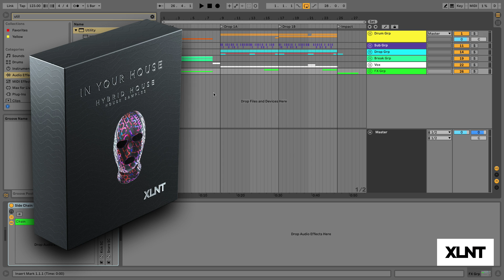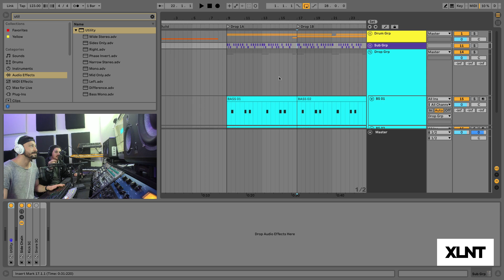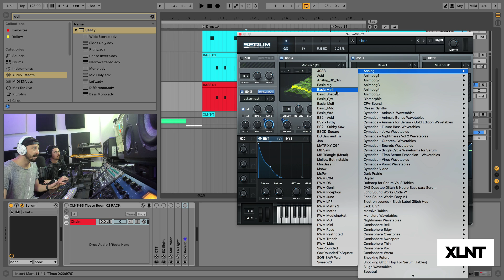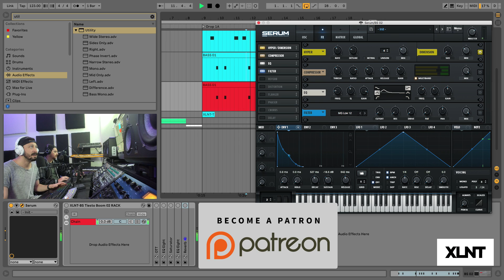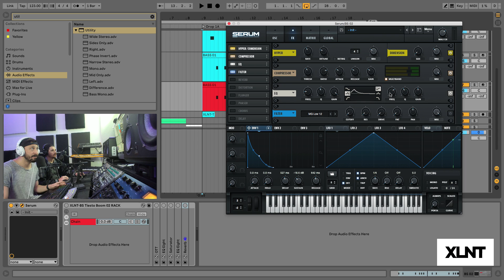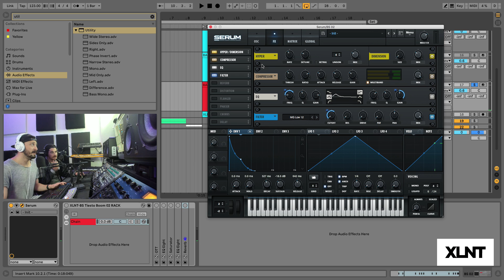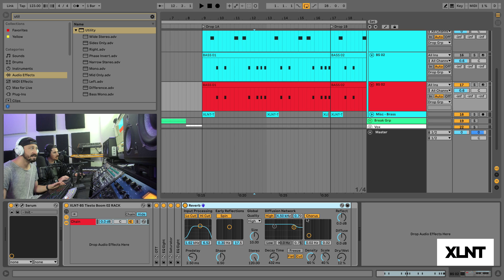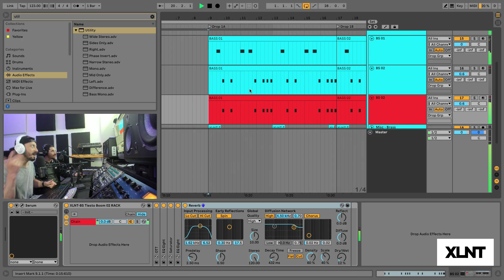How To - Tiesto & Sevenn "Boom" (EXACT) Serum Tutorial / Drop Remake [FREE DOWNLOADS]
Coming at you with another House Tutorial! Today we are showing you how to make the drop synth in Tiesto's "Boom" This track is another instant house classic so we had to remake it! We show you how to make the synth in xfer serum and also breakdown all of the other elements in the song. Come kick it and download the free Serum preset and Ableton FX rack down below!

🏠IN YOUR HOUSE PACK! 🏠